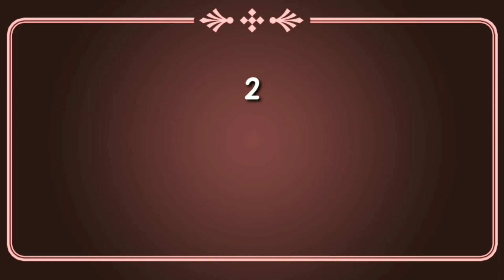हमर मन के नया साल के पार्टी || 2024 hamrr man ke Naya sal ke party 2024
हमर मन के नया साल के पार्टी || 2024 hamrr man ke Naya sal ke party 2024 || nayasaal2024 vlog2024 DDS VLOG